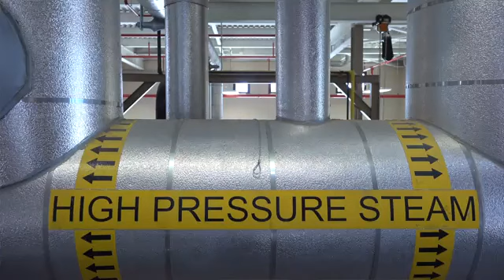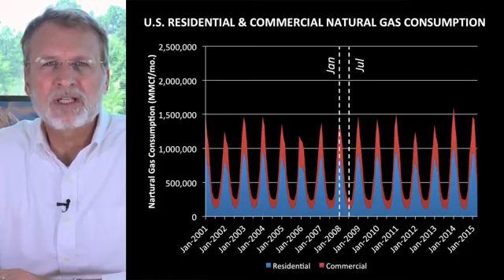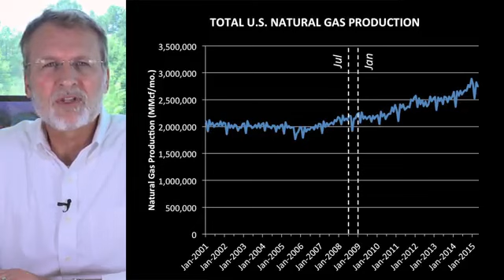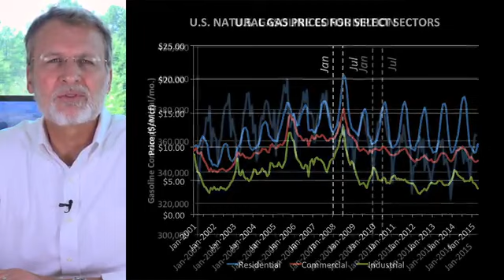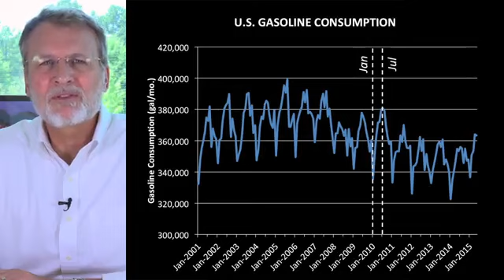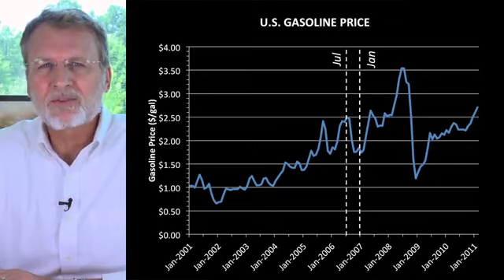Seasonal Impacts on Oil and Gas Prices